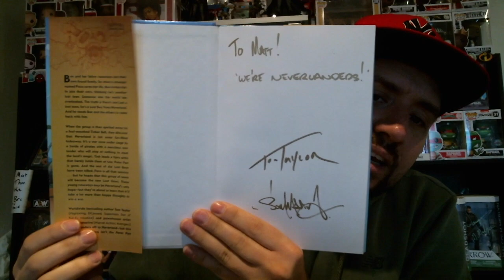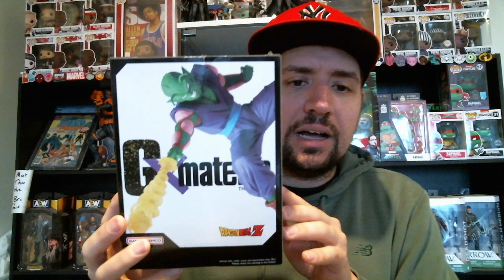Metro Comic Con Debut Review | What Dragon Ball Z Toys Did I Buy?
My thoughts on the debut of Metro Comic Con.